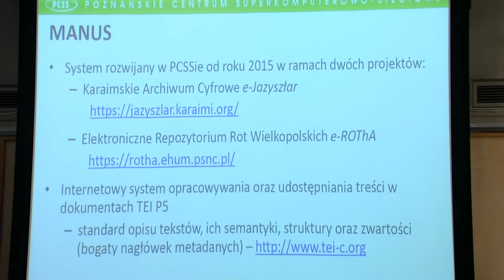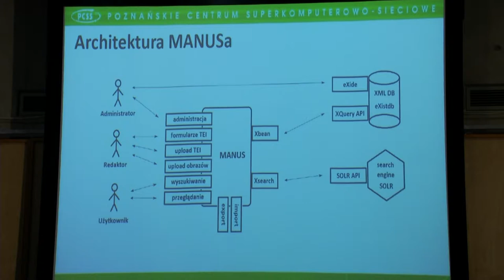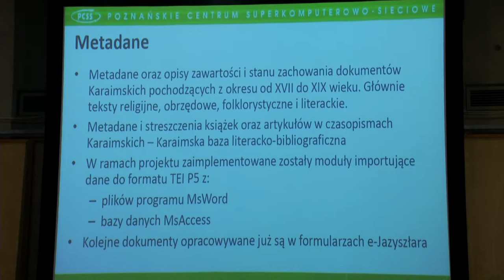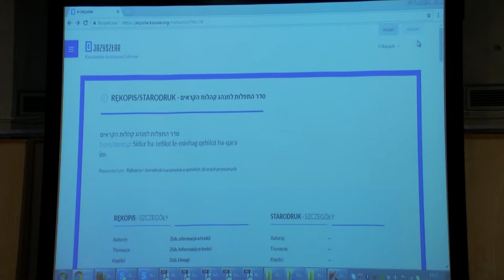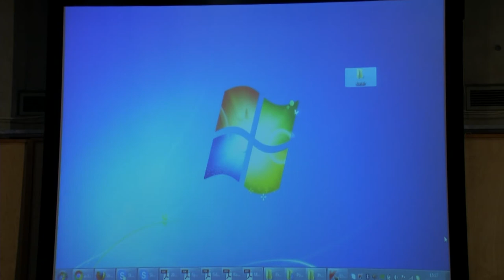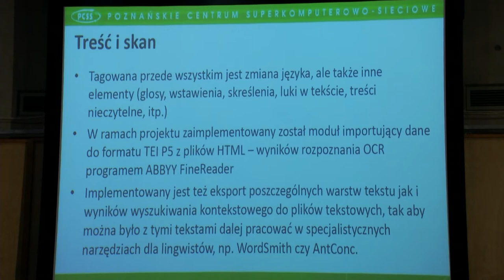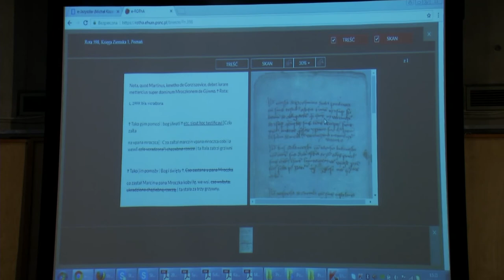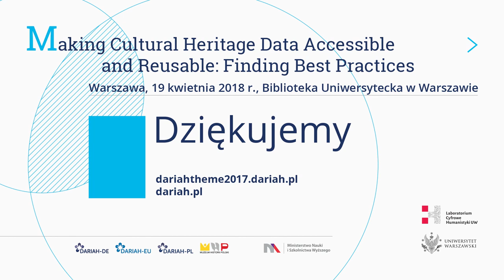MANUS – Internetowy system opracowywania i udostępniania dokumentów źródłowych w standardzie TEI XML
Michał Kozak (Poznańskie Centrum Superkomputerowo-Sieciowe)

Organizatorzy: DARIAH-PL, Muzeum Historii Polski, DARIAH-DE.
Wsparcie organizacyjne: LaCH UW
Patronat: Ministerstwo Nauki i Szkolnictwa Wyższego